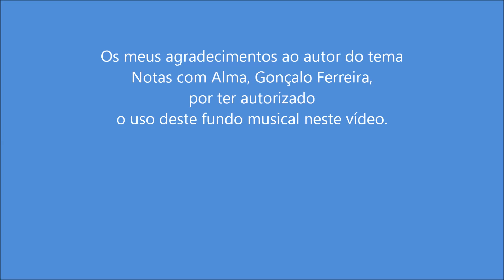Raúl Ferrão - As Papoilas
AS PAPOILAS - poema de Raúl Ferrão do seu livro UMA FOR NUM CAMPO DE GENTE - edição de autor, 2013 com música original de Gonçalo Ferreira.